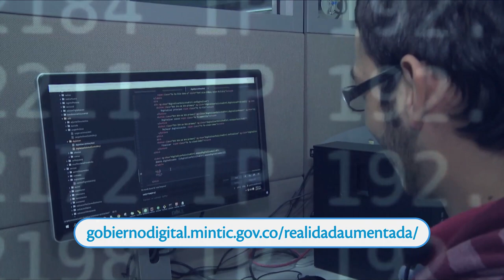Soñamos un Gobierno Digital y lo Hicimos Real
EsConHechos que consolidamos un país digital🇨🇴. Te invitamos a leer el libro 📕 Soñamos un Gobierno Digital y lo Hicimos Real, para que conozcas cómo llegamos a ocupar posiciones de liderazgo regional en la medición del Índice de Gobierno Digital